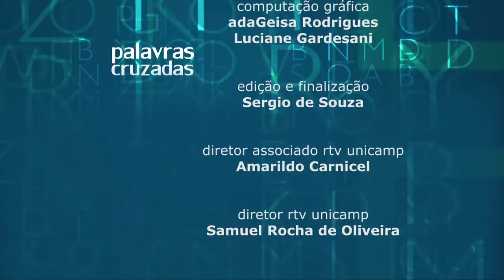Palavras Cruzadas - Unicamp ano 50